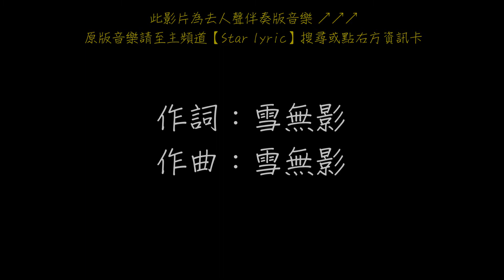任然 空空如也 歌詞 【去人聲 KTV 純音樂 伴奏版】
任然

空空如也

作詞：雪無影
作曲：雪無影
編曲：朱鴿

熟悉的 陌生的 這種感覺
重複的 曾經的 那些情節
也只是 懷念

一滴滴 一點點 一頁一篇
分手了 也不過 三百多天
可我卻 害怕遇見

我懵懵懂懂過了一年
這一年似乎沒有改變
守著你離開後的世界
空 空如也

白天和晚上都是冬夜
悲傷的到來我從不拒絕
反正亦是
空空空空如也

徘徊在石板路的街邊
曾經笑容燦爛如今卻
空 空如也

一切的星光都已隕滅
得過且過是我如今速寫
無所謂 讓痛重疊

空 空如也

悲傷的到來我從不拒~絕~
反正亦是
空空空空如也

空空如也

無所謂 讓痛重疊

空 空如也

反正亦是
空空空空如也

空空如也

無所謂 讓痛重疊